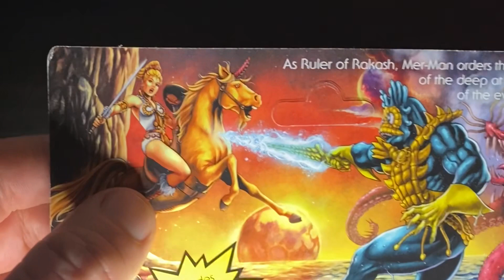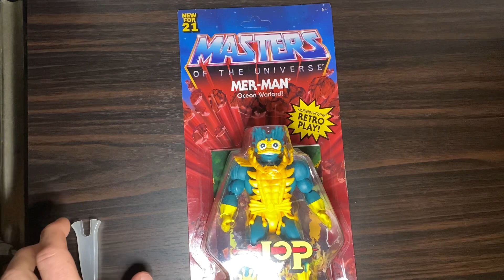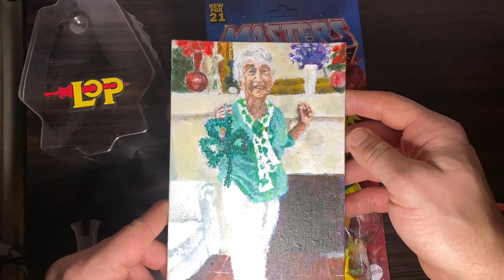MOTU Origins: Lords of Power Merman Unboxing and Review!!!!!!!!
This week I open merman, the LOP version! I think he is really cool! I am glad to have this guy!